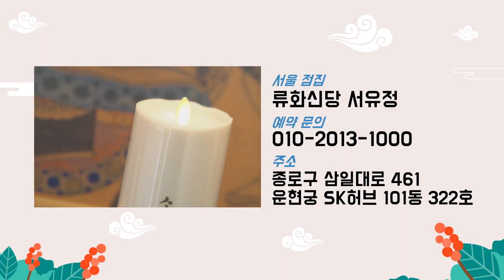짧은연애만 반복하는 사람의 특징 , 한남자로 만족못하는 여자의 특징 서울점집 류화신당